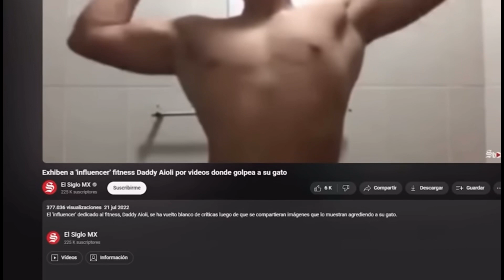Daddy aioli tiene lo que se merece! *sus fans defienden lo indefendible*@DaddyAioli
Por mucho tiempo que haya pasado este hombre no tiene perdón! Daddy aioli tiene
Lo que se merece!